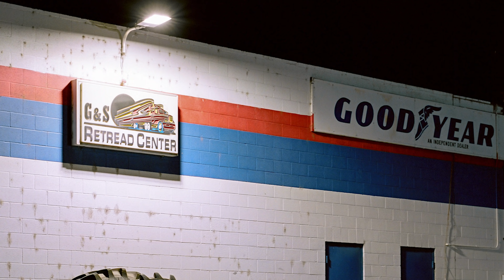A Weekend Road Trip to Boise | Pentax 67ii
Alicia and I take a road trip to Boise, ID. I brought my Pentax 67ii and some Kodak Portra to shoot while over there. Hope ya enjoy!

For mail-in orders please write your name, email, and phone number on a piece of paper or note card and put it inside the envelope with your film; write my name as well to receive the 10% off.
Please mail film to:
Speedy Photo
11702 Pacific Ave S
Tacoma WA 98444
Please select scan type
16 base JPG color develop and scan
16 base JPG black & white develop and scan
or
64 base TIF or JPG color develop and scan (+$5)
64 base TIF or JPG black & white develop and scan (+$5)
Files delivered via Dropbox
Negatives return method
Dispose negatives: NO FEE
USPS regular mail: $3.95
USPS with tracking number: $5.95
We will send you a payment request via PAYPAL shortly after the film is received
Scanned images will be uploaded to DropBox
Upon payment clear we will send you an email with a link to direct download the files
Turnaround time color same day, BK the end of next day
If you are dropping your film off in person, just mention my name to receive the discount.